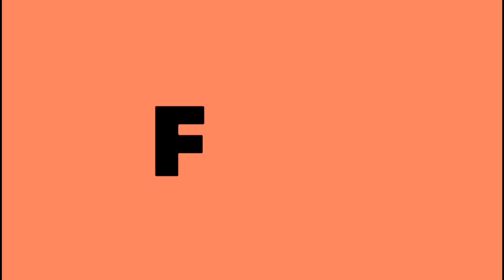LIGO SUBA WITH SILINGAN | BUHAY PROBINSYA SA RIVERSIDE | WALA NAY SUD-AN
Buhay probinsya sa community quarantine.